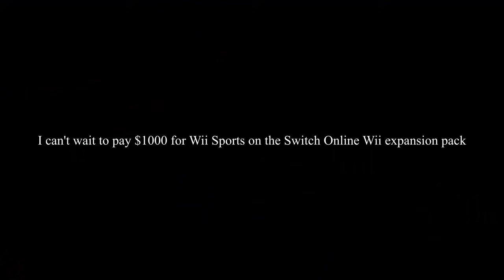What Switch Online is gonna be like Next Year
It's gonna be fun.